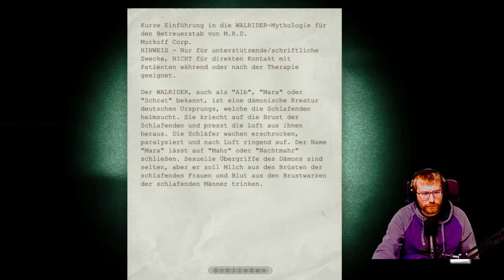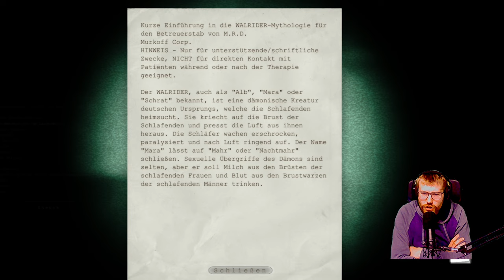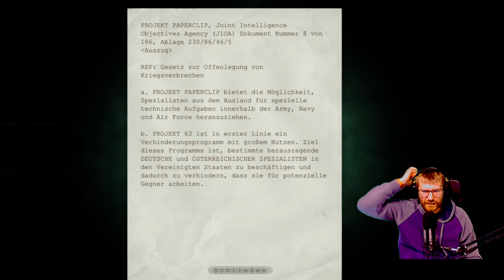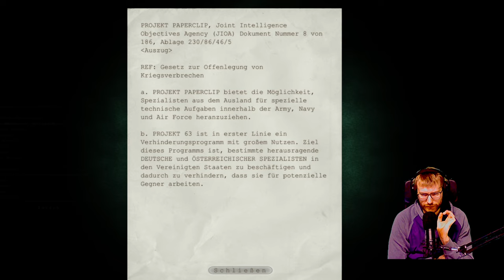Auf zur Frauenstation 😨 | #014 | Let's Play Outlast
Das Unwetter tobt und wir stapfen weiter "tapfer" gen Frauenstation. Was uns dort wohl erwarten wird?